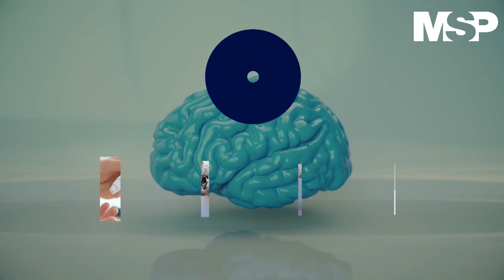¿Qué es el infarto cerebral silencioso y cómo afecta la memoria?